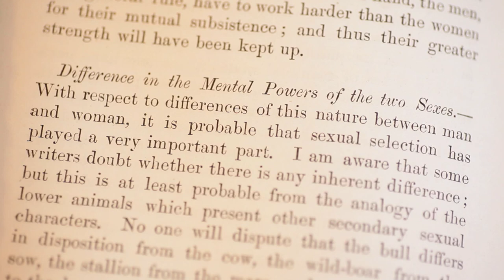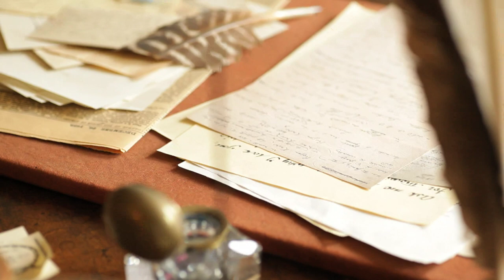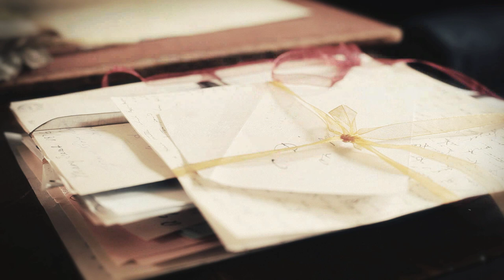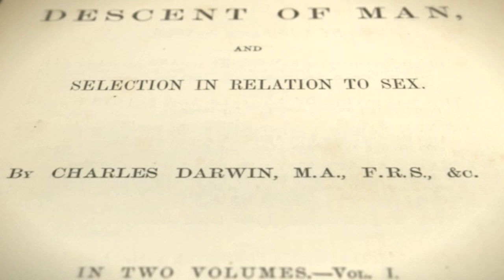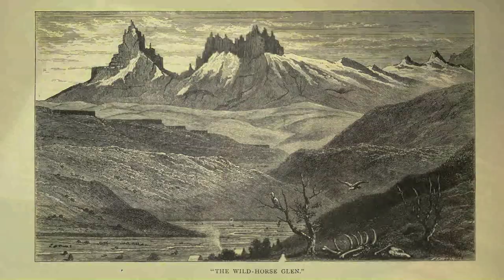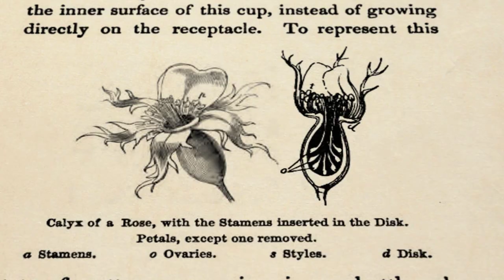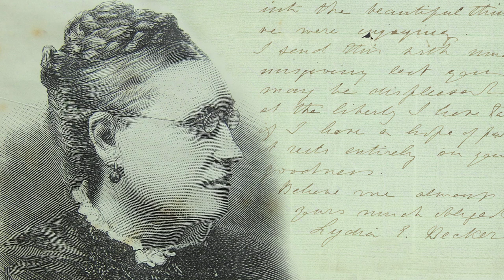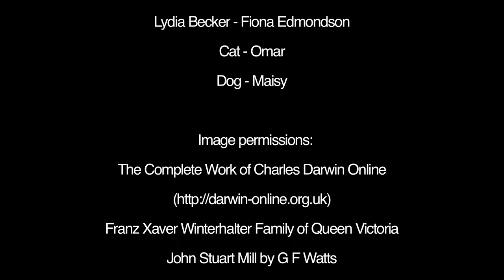Darwin's Women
The Darwin Correspondence Project is researching Charles Darwin's letters and has so far located more than 15,000 he either sent or received.  The full texts of these are being published in The Correspondence of Charles Darwin (20 vols to date, CUP 1985-), and are also going online on the Project's website with 7500 currently available to read for free Around half the original letters are in the Darwin archive in Cambridge University Library where the Project is based, with the rest spread in archives and private collections around the world; more are discovered every year.   The research presented here was carried out as part of the "Darwin & Gender" project.